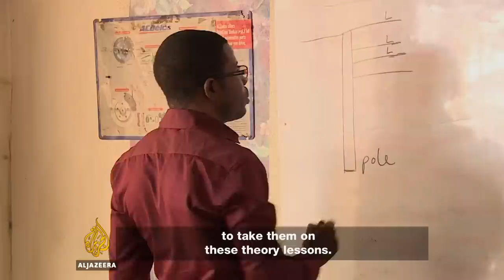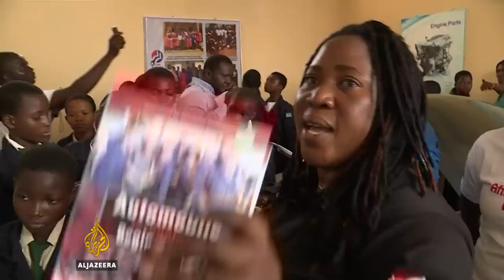My Nigeria - Sandra Aguebor: Lady Mechanic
Sandra Aguebor is Nigeria's first lady mechanic.

Growing up in a polygamous family in Benin City, her mother actively discouraged her from following her dreams, sometimes beating her when she would be out tinkering with an engine instead of doing her chores in the kitchen.

But Sandra is the sort of woman that responds well to adversary,